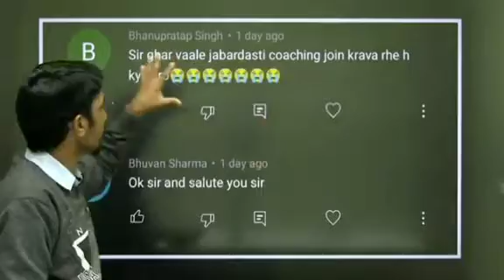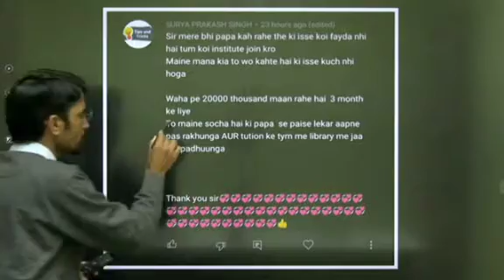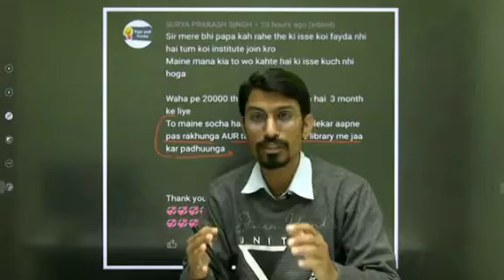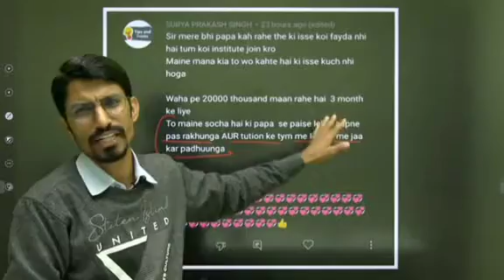r.s sir कि अभिभावकों से अपील// बच्चों के साथ ऐसा ना करें.